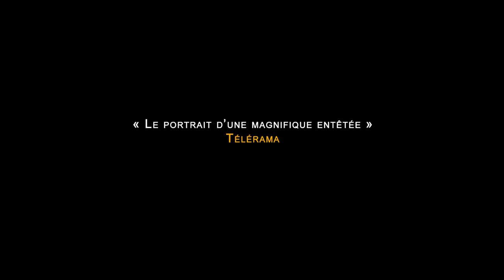Made in Bangladesh (2019) - Trailer (French Subs)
Directed by : Rubaiyat Hossain
Produced by : Les Films de l'Après-Midi

Shimu, 23, works in a clothing factory in Dhaka, Bangladesh. Faced with increasingly harsh conditions at work, she decides with her colleagues to set up a union. Shimu must continue despite threats from the management and disapproval of her husband. Together, the women must fight and find a way.